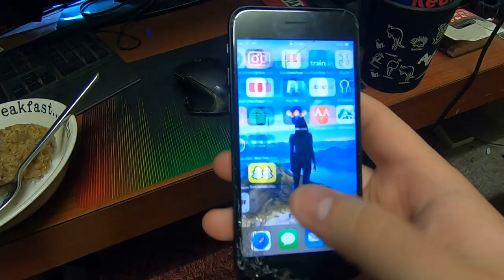Searching For Wildlife And Looking At Camera Trap Footage (Muntjac, Badger, Fox, Hedgehog)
► Bringing you with me today as I search for Wildlife and watch some of my Camera Trap footage that includes Muntjac, Badger, Fox and Hedgehog. Do you want to see more stuff like this?

• My Links •

• Music •

(outro)
Isolation Riddim by Fulkost

Family friendly channel that does no swearing and loves unicorns and rainbows and all stuff pink and lovely and nice and stuff